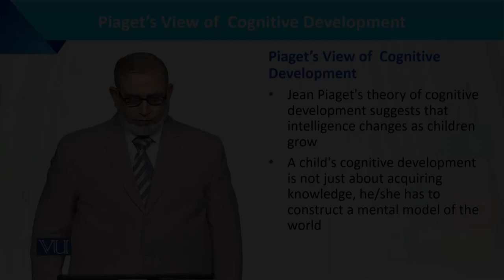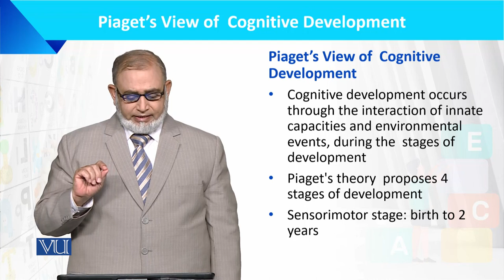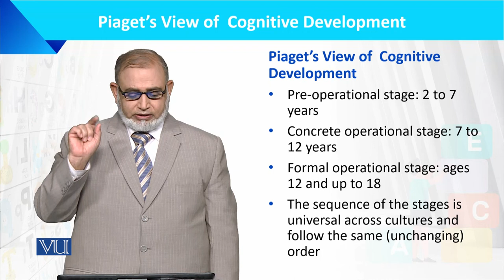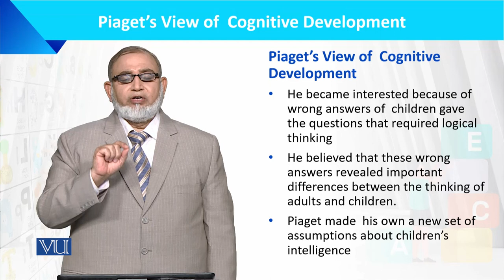Piaget's View of Cognitive Development | Language Development of the Child | ECE201_Topic045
Topic045: Piaget's View of Cognitive Development,
By Dr. Muhammad Iqbal